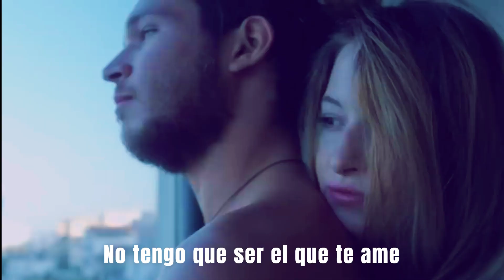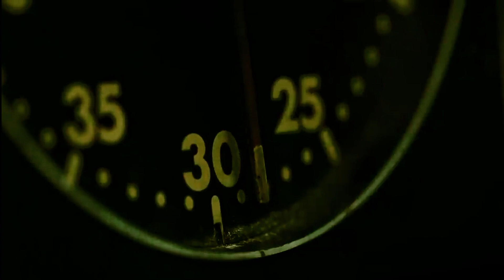Teddy Swims - Somebody Should Kiss You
Todos los derechos de imagen y sonido son de sus respectivos dueños.
  All the rights of imagen and sound bellong to their owners